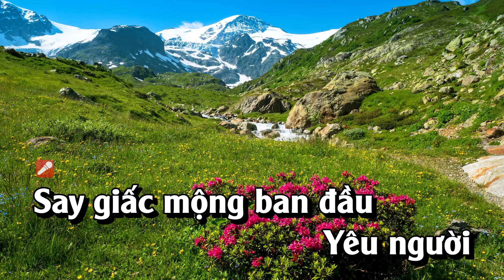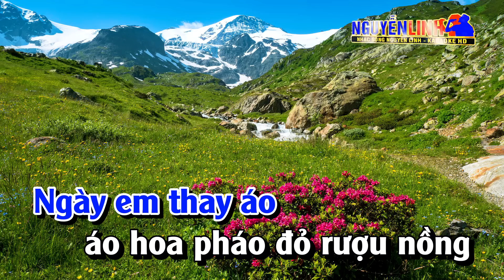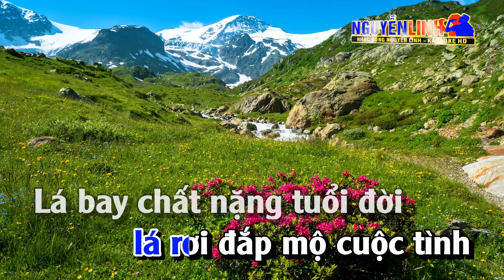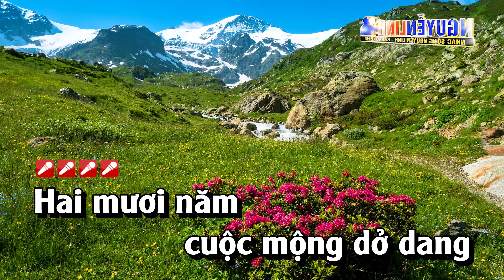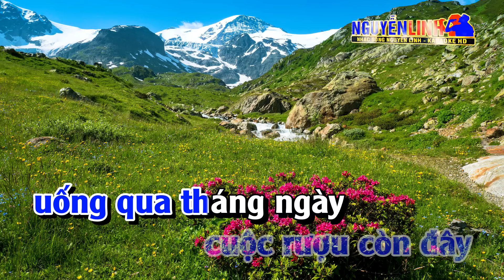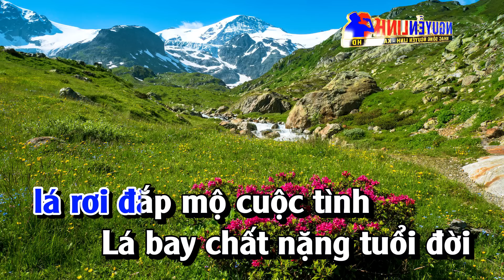Karaoke Đắp Mộ Cuộc Tình Tone Nam Nhạc Sống | Nguyễn Linh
Bài Hát :  Đắp Mộ Cuộc Tình
Tác Giả : Vũ Thanh